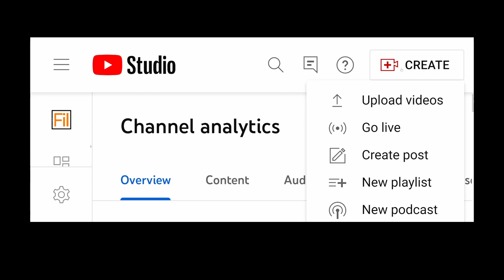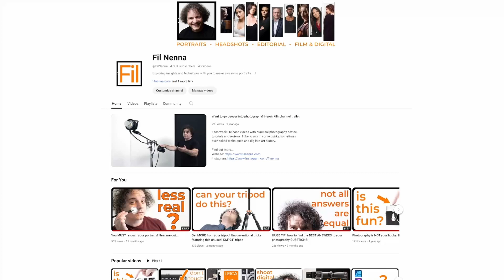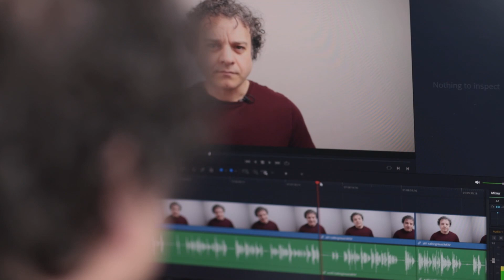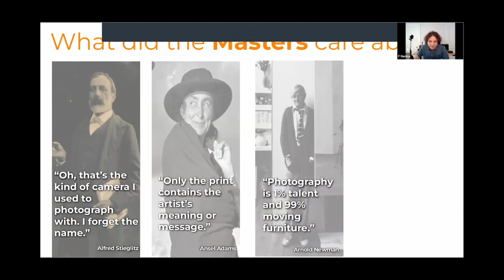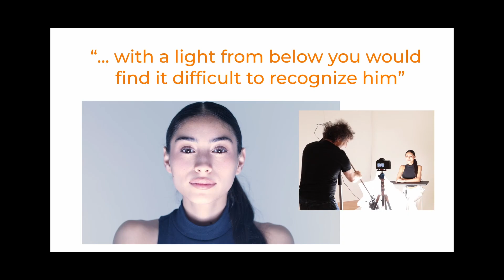Could YouTubing improve your public speaking skills?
I have all the common public speaking problems, like using filler words. Erm. So. You know.  I’m working on taming them. It's also one of the reasons this YouTube channel exists so I thought I’d share how being a YouTuber could help with making presentations and public speaking anxiety, and improve the way we communicate.

Understanding Exposure book by Bryan Peterson

What kit do I use for video?
Canon 5D mark IV
3 Legged Thing Tripod
Litemons LA200bi LED light
Desview P5II monitor
Neewer teleprompter
Rode Video Micro microphone
Zoom F1 Audio Recorder